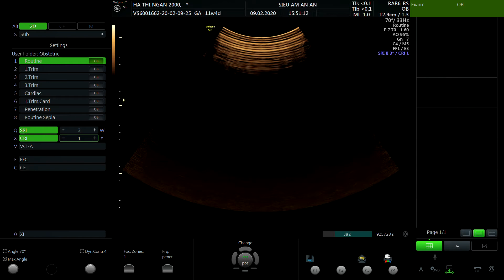HÀ THỊ NGÂN